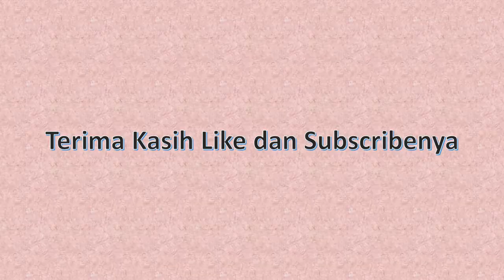Alwi Farhan And Chiara To Final WJC 2023 USA